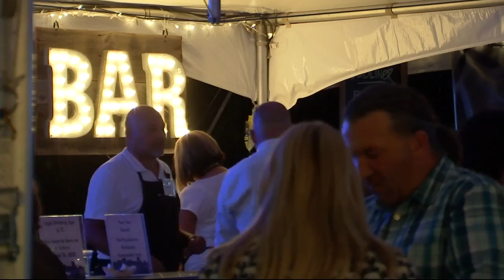Billings Clinic Classic making change to fundraiser